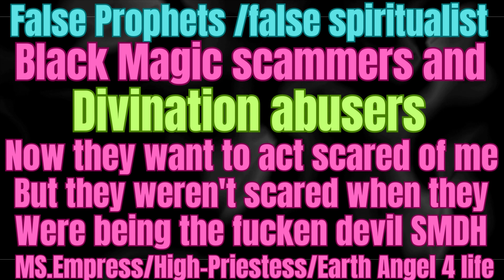MS. Empress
Buttercups this is what you call some people want the easy way out of life, by stepping on another person's back life doesn't work that way at least in Queen-A's book they will soon find that out sooner or later you can cheat yourself but you can never cheat god.